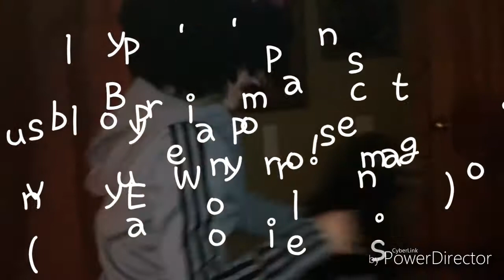Rap goes the Weasel | #1 hit song on Ebay!!!!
Rap goes the Weasel rapped by Faith Rollo and edited/directed by Julia Falicki
***RAP GOES THE WEASEL IS NOW AVAILABLE ON EBAY AND WALMART.COM FOR ONLY $25.99 per word!***